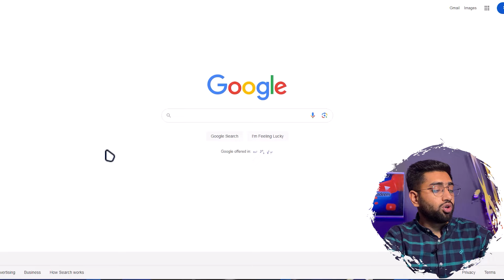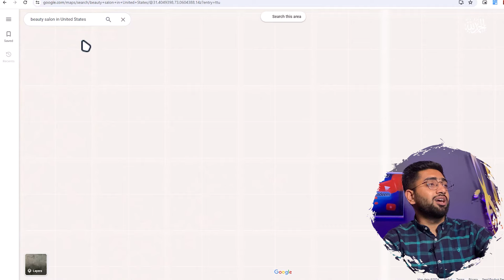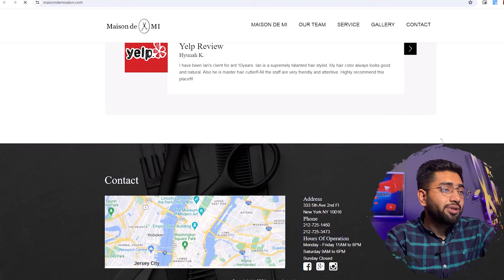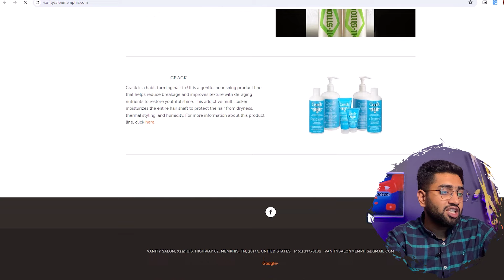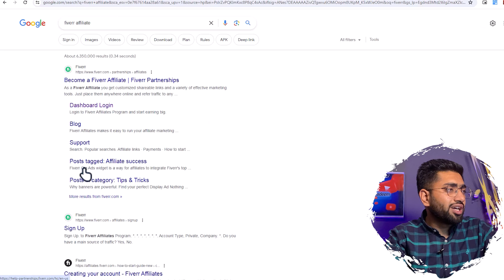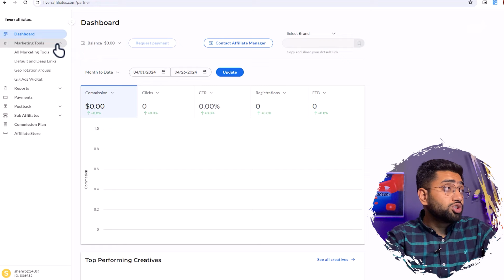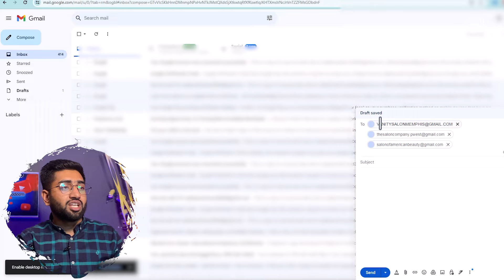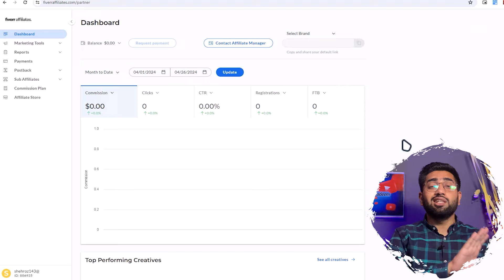Real way to make money online with Google Maps - earn money from home 2024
Are you looking to earn money from home in 2024? In this video, I will talk about the real way to make money using Google Maps. Whether you're a freelancer or someone looking to earn extra cash from home work, If you're interested in learning how to earn money online, this video is for you.